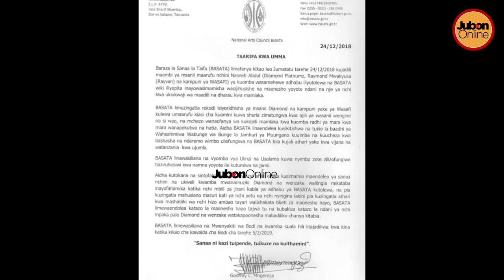BASATA Yawafungulia DIAMOND PLATINUMZ na RAYVANY kufanya Show...